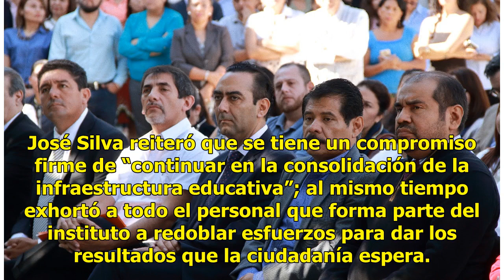Rinde protesta José Silva como nuevo titular del INEIEM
20 octubre, 2018 Rodrigo Zamora Balderrama Aumentar tamaño de texto El secretario de Educación, Luis Arturo Cornejo Alatorre, tomó protesta al nuevo titular del Instituto Estatal de Infraestructura Educativa de Morelos (INEIEM), José Evaristo Silva Bandala. El nuevo titular del organismo dijo estar ...